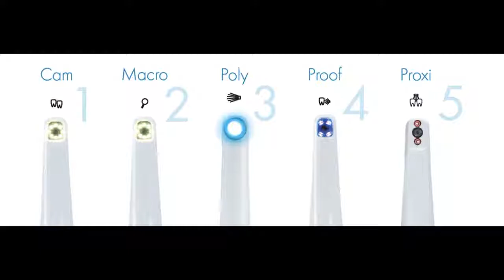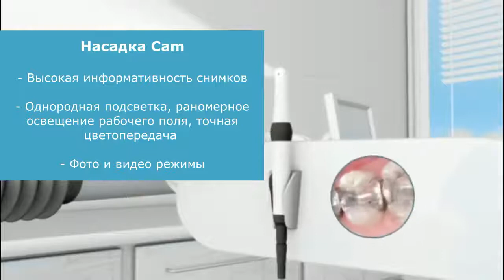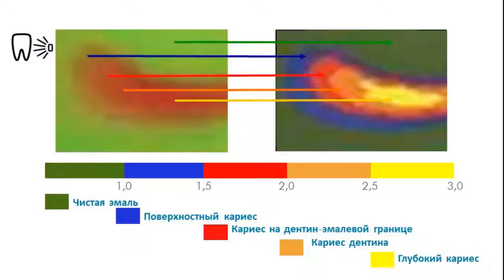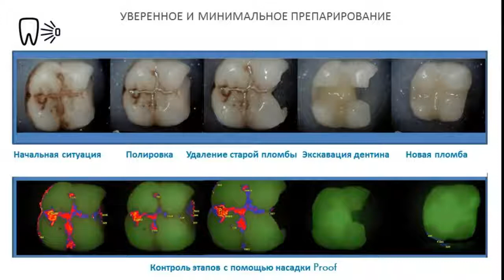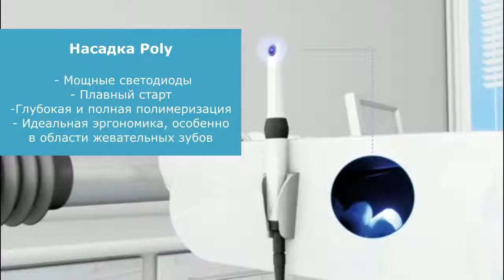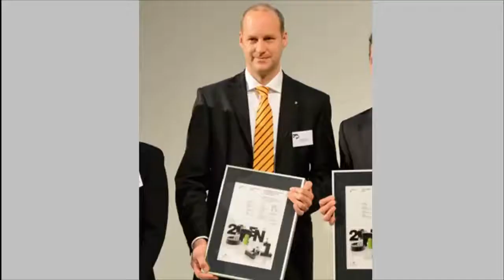VistaCam IX - интраоральная видеокамера | Dürr Dental (Германия)